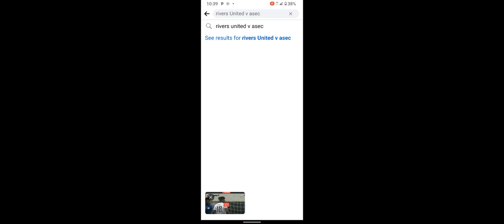coming soon.. extended Highlights of Rivers United v Asec. CAF cup